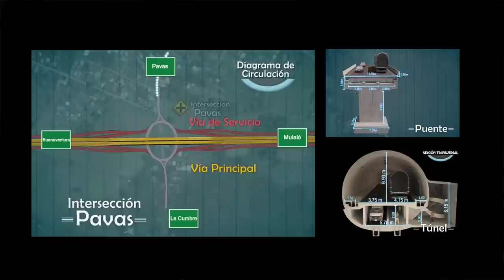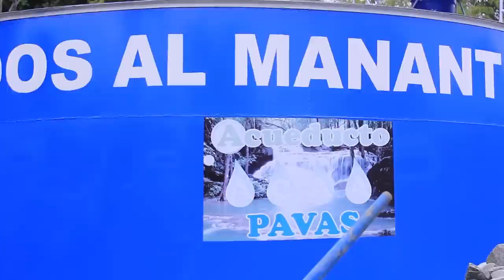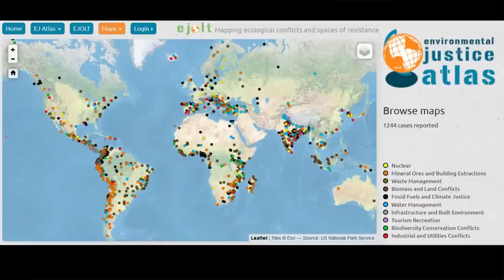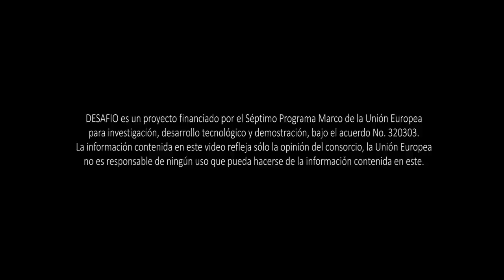Conflictos Ambientales en Colombia / Environmental Conflicts in Colombia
Entrevistas con participantes en el Seminario Internacional sobre Conflictos Socio-ambientales Relacionados con los Servicios Esenciales de Agua y Saneamiento” / “Socio-environmental Conflicts related to Essential Water and Sanitation Services”, Cali, Colombia, 29 August 2014.

El Seminario fue parte de las actividades de la Segunda Reunión del Proyecto DESAFIO / The Semina was part of the Second Meeting of the Project DESAFIO.